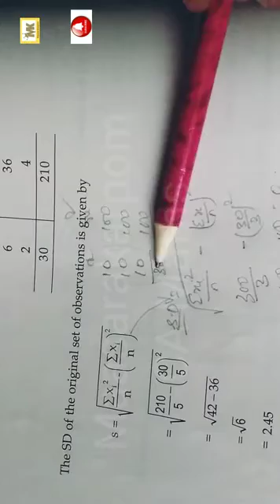CA Foundation Maths |Tamil| Statistics Measures of central tendency and dispersion Unit 2 Set A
CA Foundation Maths @MaasarakarpomCAMaths
Statistics chapter 15 Unit 2 Set A (1-21) well explained and solved